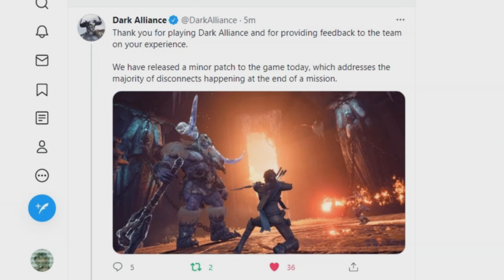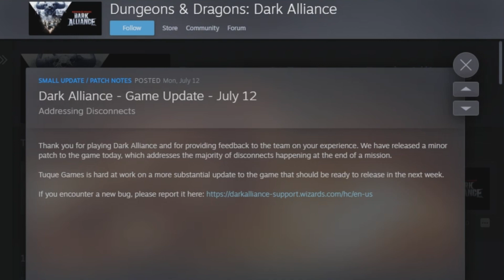D&D Dark Alliance: Update 1.04 Patch Notes! End OF Mission Fixes & A Big Update Later This Week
Today I'll be going over the new update patch note update 1.04 This is a small update it's  just a little over 250mb but a Big Update is coming later this week enjoy.

D&D Dark Alliance: STATS UPGRADE GLITCH! How To UPGRADE Your STATS For FREE!

Timestamps:
0:00​​ Intro
Outro